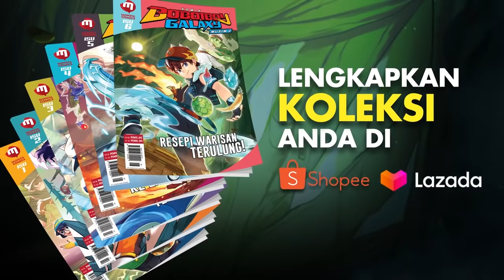Sedutan Gamma!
📢 GET THE WHOLE SET NOW 📢
Komik BoBoiBoy Galaxy Isu 1 - 6

Harga diskaun RM30 sahaja untuk set ISU 1 - ISU 6❗ Dapatkan secara online sekarang di Shopee Monsta Store